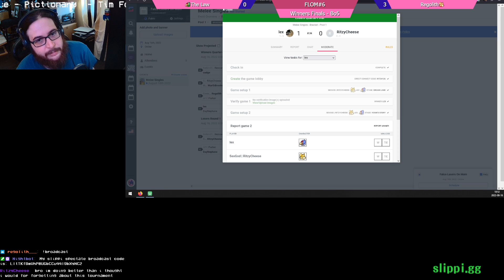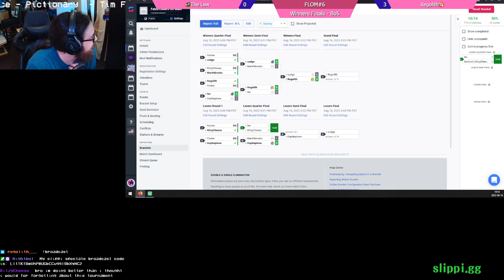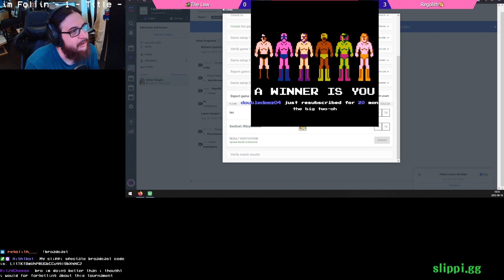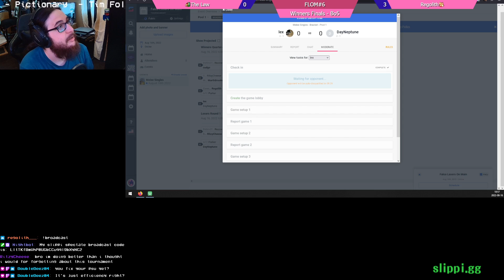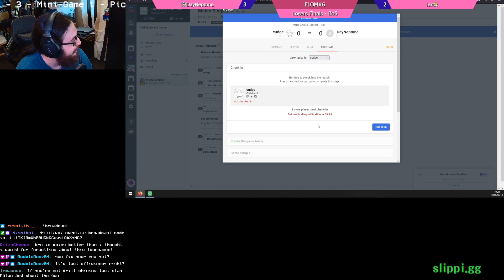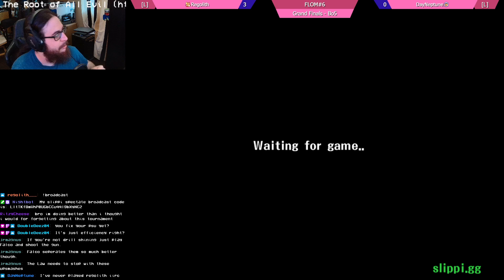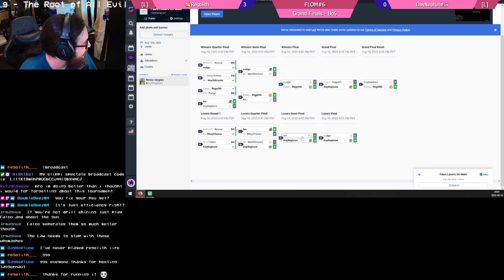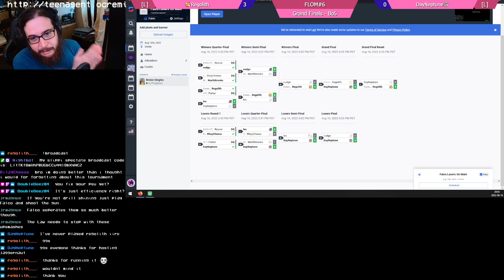2022-08-16 FLOM 6: Falco Lasers On Main